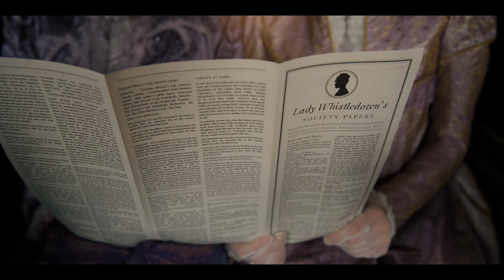Bridgerton S1 Eps 5 Jasmin LAcasse Roy - music scoring